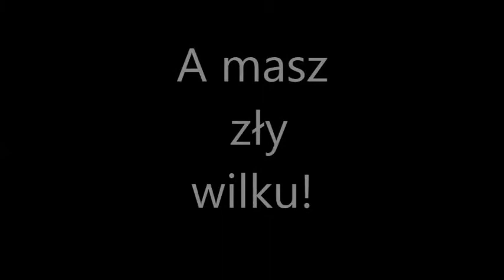Anim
Warsztaty Filmowe zorganizowane przez Centrum Kultury Sportu i Turystyki w Świerzawie. Prowadzenie p. Zuzanna Dubiel.